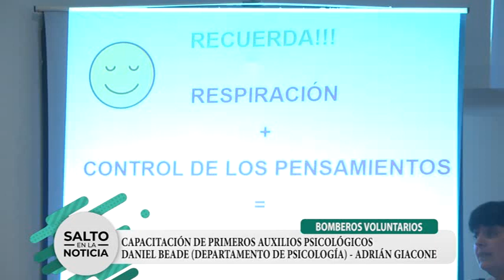BOMBEROS VOLUNTARIOS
CAPACITACIÓN DE PRIMEROS AUXILIOS PSICOLÓGICOS